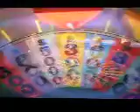Wheel Of Fortune Continuity Error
Watch the wheel, something isn't right!